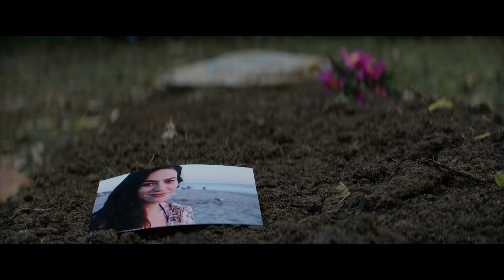The 5th Wave | A Modified Strain Of Avian Influenza | Creature Features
The 3rd wave conducted by The Others is a modified strain of avian influenza which is spread across the world.

Four waves of increasingly deadly alien attacks have left most of Earth decimated. Against a backdrop of fear and distrust, Cassie (Chloë Grace Moretz) is on the run, desperately trying to save her younger brother. As she prepares for the inevitable and lethal 5th wave, Cassie teams up with a young man who may become her final hope – if she can only trust him.